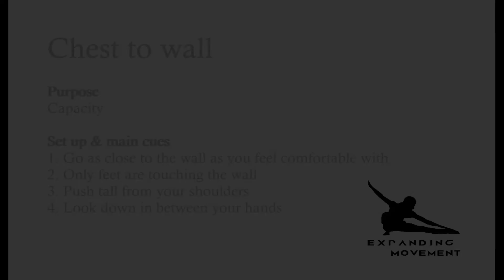Chest to wall